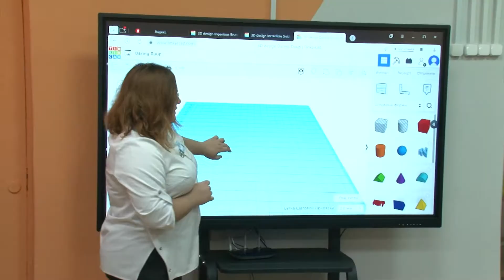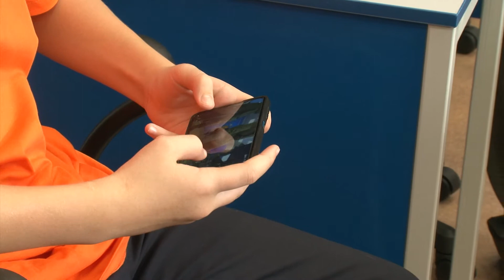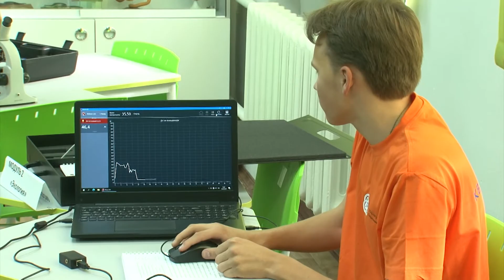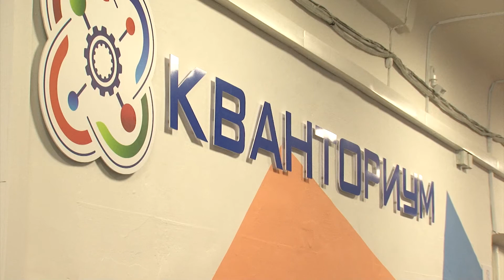В БЕРЕЗНИКОВСКОЙ ШКОЛЕ ОТКРЫЛСЯ КВАНТОРИУМ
В школе №2, которая находится в округе депутата-металлурга Олега Сергеева, торжественно открылся детский технопарк «Кванториум». Для школьников теперь будут доступны бесплатные занятия по современным направлениям.